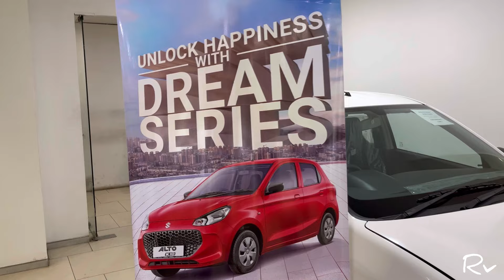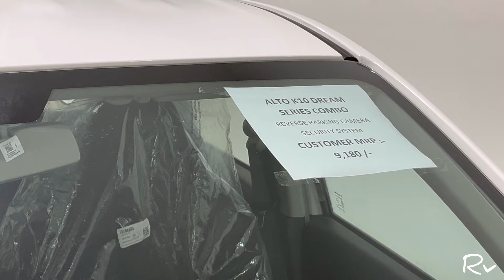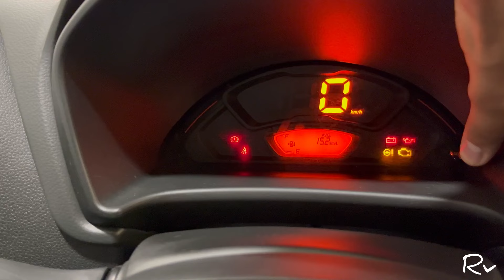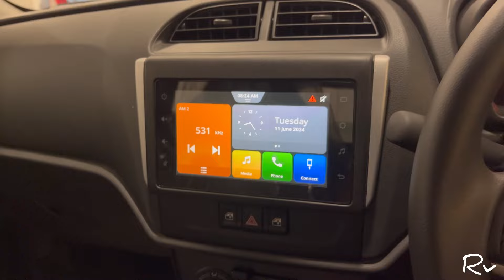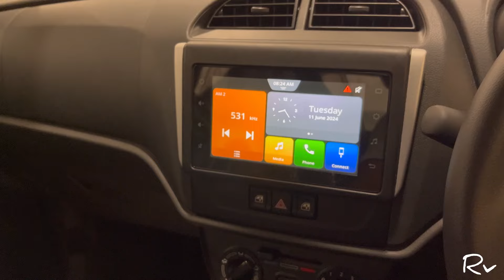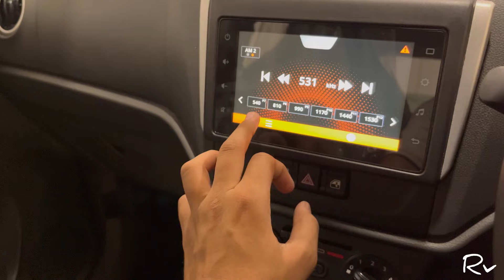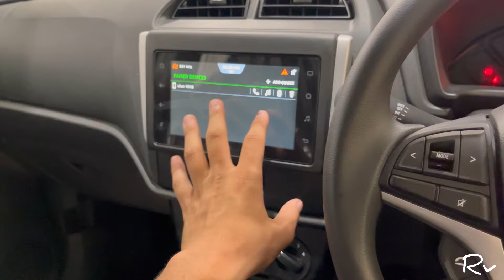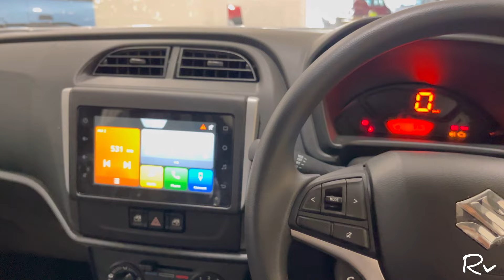2024 Alto Vxi + Dream Series❤️‍🔥June Dhamaka Offer @ 4.99 lakhs only Amazing Discount and Deal ❤️‍🔥🤩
Rohit verma